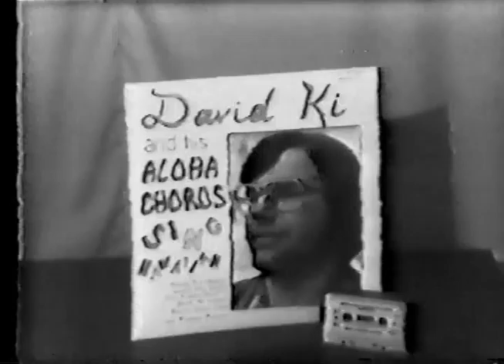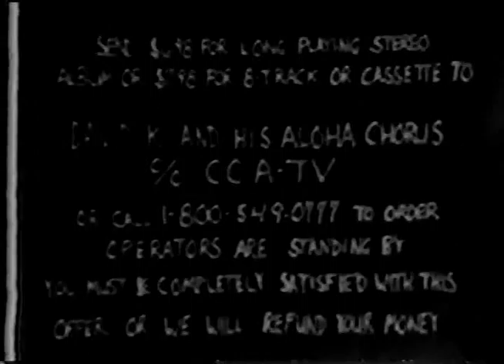Dave King - David Ki & His Aloha Chorus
Now this is very old--I guess about 1981. This was done on half-inch open reel portapacks, black and white, at community access TV in Amherst. This was a recorded bit shown during a late night live comedy show. That's Paul Mills doing the narration at the end.